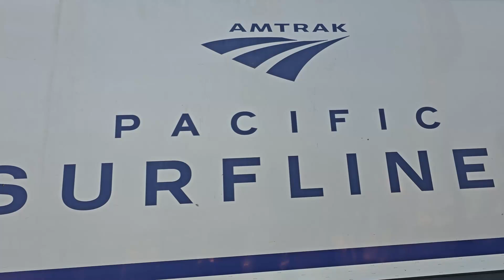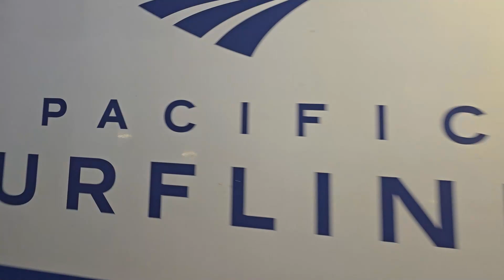WATCH YOURSELVES! Passenger Trains In-N-Out of Oceanside, CA (11/1-2/2024)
This is the first video on this channel that spans more than a single day. All these clips were filmed between November 1st, and November 2nd of this year. While spending a weekend here in Oceanside, I had the chance to head down to the tracks to capture some Surfliner action, Metrolink, and surprisingly Coaster AT THE MAIN PLATFORM. This the first time I've seen Coaster actually go north of Oceanside, mostly likely to the Stuart Mesa shops which is in fact north of Oceanside. Also in this video is an X-Games wrapped Surfliner car, and a Superliner Sightseer Lounge Car. There's even a 7-car Surfliner set running about at the time of filming this.

November 1st:

Amtrak Pacific Surfliner #580
CDTX SC-44 #2113 - Raised Letter K5LA
Surfliner Cab-Car #6908
Surfliner Cab-Car #6952

Metrolink IE-OC #824
SCAX Rotem Cab-Car #650
SCAX F125 #936

Amtrak Pacific Surfliner #587
Surfliner Cab-Car #6903
CDTX SC-44 #2114

Coaster
NCTD SC-44 #5006
NCTD BBL Cab-Car #2304

Metrolink OC-Line #624
SCAX MP36PH-3C #902
SCAX Rotem Cab-Car #668

Coaster
NCTD SC-44 #5001
NCTD BBL Cab-Car #2309

November 2nd:

Metrolink OC-Line #1662
SCAX MP36PH-3C #902

Amtrak Pacific Surfliner #777
Surfliner Cab-Car #6903
CDTX SC-44 #2114

Metrolink IE-OC #1858
SCAX F125 #919
SCAX Rotem Cab-Car #676

Amtrak Pacific Surfliner #581
Surfliner Cab-Car #6900
CDTX SC-44 #2109

CDTX SC-44 #2113
Surfliner Cab-Car #6908
Surfliner Cab-Car #6952

Amtrak Pacific Surfliner #785
Surfliner Cab-Car #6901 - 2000s Narrow Font K5LA
CDTX SC-44 #2116

Metrolink IE-OC #1860
SCAX F125 #942
SCAX Rotem Cab-Car #694?

Metrolink OC-Line #1668
SCAX MP36PH-3C #902
SCAX Rotem Cab-Car #688